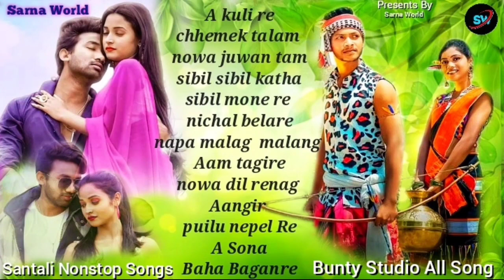New Santali Evergreen Nonstop Songs || Profulla Murmu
New Santali Evergreen Nonstop Songs ||Santali Nonstop Songs @Sarnaworld